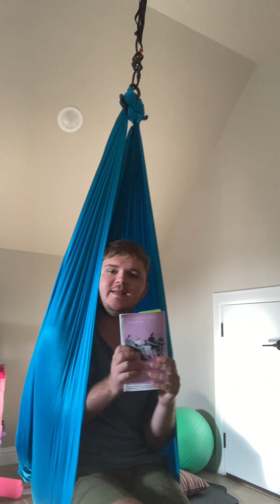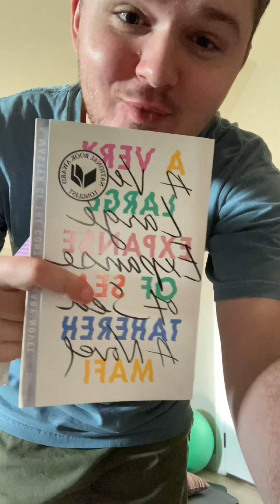My ARC review of “So Many People, Mariana” book review… my final thoughts check Goodreads- William W